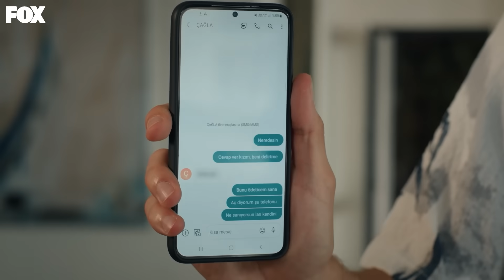O Herifin Yanına Gittiğine Pişman Ederim Seni | Yabani 6. Bölüm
Rüzgar, Çağla'yı tehdit ediyor. TATSIZLIK ÇIKMASIN

Kendini bildi bileli sokaklarda hayatta kalma mücadelesi vermiş olan Yaman, çocukken
yollarının kesiştiği Cesur, Asi ve Umut’la kendine bir aile kurmuştur. Neden ve nasıl sokağa
düştüklerinden bihaber olan bu dört genç, çocukluk travmalarını geride bırakıp birbirlerine
tutunmayı seçmişlerdir. Yaşadıkları zor hayat koşullarına rağmen mutludurlar. Tek dertleri
Umut’un tedavisidir. Umut’un yürüyebilmesi için “Mucize Doktor” diye reklamı yapılan
yabancı bir doktora umut bağlamışlardır. Ancak bu doktor yılda bir kez Türkiye’ye gelmekte
ve sadece o gün sınırlı sayıda hasta görmektedir. Ve muayene ücreti bu çocukların
hayatlarında bir arada görmedikleri bir meblağdır. Yaman kağıt toplamaya çıktığı rutin bir günün sonunda Rüya ve Alaz’la karşılaşır ve kendini tuhaf bir yolculuğun içinde bulur. Bu iki şımarık gence yardım etmek üzere girdiği bu küçük maceranın onu kayıp çocukluğuna kadar götüreceğinden habersizdir henüz…

Köklü bir aileden kaçırılıp sokaklara düşen bir çocuğun, yıllar sonra evine dönmesi ile kendini yeniden var etme mücadelesini anlatıyor.

KÜNYE
YAPIM: NTC MEDYA
YAPIMCI: FATİH AKSOY, MEHMET YİĞİT ALP
YÖNETMEN: M. ÇAĞATAY TOSUN

Oyuncular: Halit Özgür Sarı, Simay Barlas, Yurdaer Okur, Dolunay Soysert, Bertan Asllani, Tayanç Ayaydın ve Şebnem Hassanisoughi, Osman Alkaş, Ayşegül Ünsal, Serdar Orçin, Sezer Arıçay, Rojbin Erden, Seray Özkan, Ramiz Mullamusa, Güray Görkem, Aleyna Al